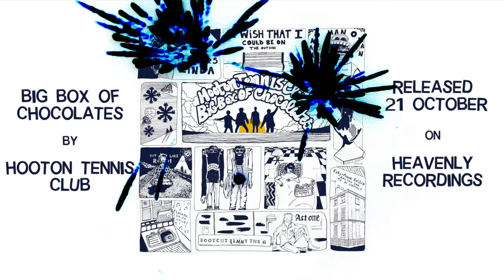Big Box Of Chocolates Trailer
It's been a while! But we're really happy to announce that our 2nd album, 'Big Box Of Chocolates', will be released on 21st October!

The album was produced by Edwyn Collins up in his beautiful studio in Helmsdale, Scotland.